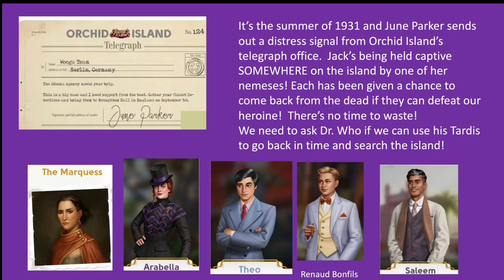Barbara Ruth Campbell's July 2023 June's Journey Contest Entry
Wooga July 2023 Hidden Talents Contest Entry

Calling all creative Detectives! We want to see your hidden talents and love for June’s Journey. Compose a sonnet to Mr. Talbot, paint your own portrait of Amelia, or dress up as June … whatever drives your creativity and expresses how much you adore the game.

To enter, submit a 1–2 minute video showing off your creation, and tell us why you love June’s Journey. The Wooga team will review each video and select 12 of the most compelling entries to win our biggest prize yet!

12 winners will receive:
• An all-expenses-paid trip to London and York for themselves and a guest for four days, starting in late August.
• An additional invitation to an immersive three-day June’s Journey fan weekend for the winners only. You will stay with us at Broughton Hall where you will experience the game like never before! Winners’ guests will remain in York during those days.
• Meet with influential guests as well as your fellow Detectives and Wooga staff!
• Many more fun surprises and unforgettable experiences! This will be the trip of a lifetime!

My entry includes a cameo appearance by Dr. Who's Tardis in order to fly back in time to save Jack Hayes who is being held captive somewhere on Orchid Island in 1931.